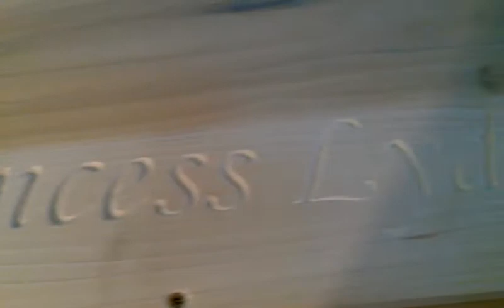Crown part 1of 2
Making a gift for my niece's first birthday. Also it's my first project on my new machine.